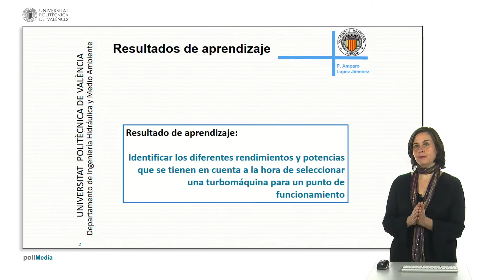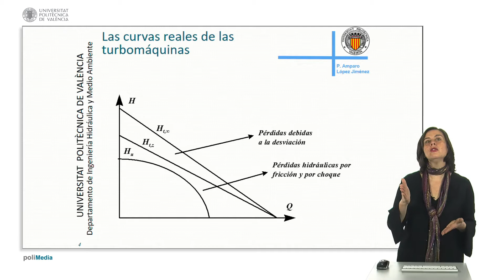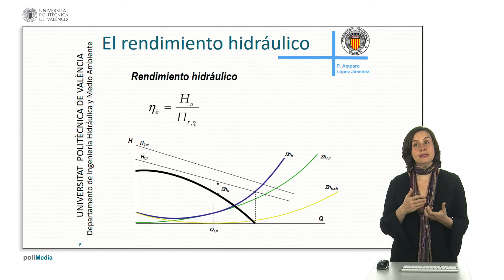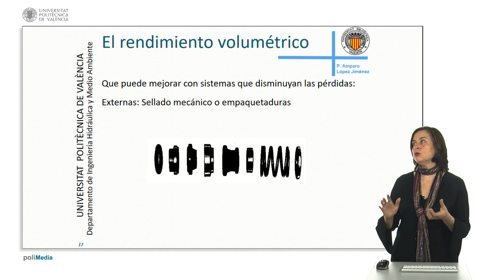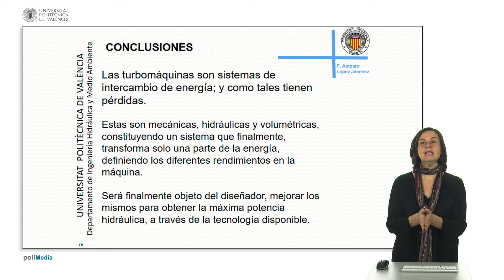Consideraciones sobre rendimientos y potencias en turbomáquinas | 9/60 | UPV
Título: Consideraciones sobre rendimientos y potencias en turbomáquinas

Descripción: Las máquinas hidráulicas son dispositivos que sirven para transformar la energía de presión y caudal que tiene el fluido que las atraviesa en otras formas de energía mecánica. Sin embargo, esta transformación nunca aprovecha el 100% de los recursos disponibles, puesto que son sistemas reales con pérdidas inherentes a su propio funcionamiento. El presente objeto presentar la naturaleza de las pérdidas que ocurren en una máquina hidráulica, dando origen a las diferentes potencias y rendimientos descritos. López Jiménez, PA.; Pérez Sánchez, M. (2018). Consideraciones sobre rendimientos y potencias en turbomáquinas.

Descripción automática: En este video, la profesora del departamento de ingeniería hidráulica y medio ambiente de la universidad politécnica explica las consideraciones sobre rendimiento y potencia en turbomáquinas. Se centra en cómo seleccionar una turbomáquina basándose en los diferentes rendimientos y cómo caracterizar su punto de funcionamiento óptimo.

La explicación se inicia con las curvas que representan las prestaciones de una máquina en un diagrama H-Q (altura-caudal), analizando cómo el rodete impulsa al fluido agregándole energía potencial y cinética. Se hace énfasis en que, como cualquier transformador de energía, las turbomáquinas no tienen un rendimiento perfecto debido a las pérdidas inherentes a su funcionamiento. Estas pérdidas, necesarias para la operación de la máquina, se presentan en varias formas, como la desviación por la cantidad limitada de álabes y el rozamiento interno.

A lo largo del video, se desglosan distintos tipos de pérdidas y rendimientos: mecánicas, relacionadas con la fricción entre partes móviles y fijas; hidráulicas, debidas a los choques y fricción del fluido con el rodete; y volumétricas, vinculadas a las fugas de fluido en la máquina. Para cada tipo de pérdida, se sugieren métodos de mitigación para mejorar el rendimiento, como lubricación adecuada y diseño y materiales optimizados.

En conclusión, el rendimiento global de las turbomáquinas es la relación entre la potencia útil transferida al fluido y la potencia consumida por la instalación. Las turbomáquinas deben diseñarse para minimizar las pérdidas y maximizar el rendimiento en su punto de funcionamiento. Con este conocimiento, los diseñadores pueden elegir las máquinas más eficientes para sus aplicaciones específicas.